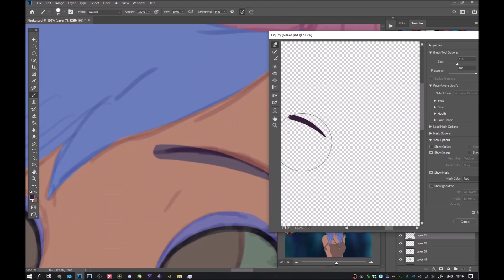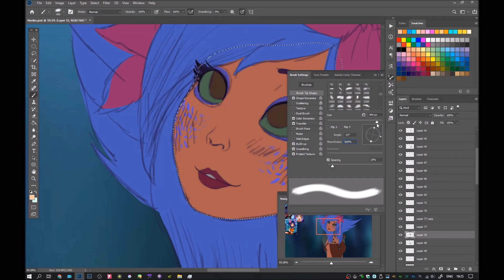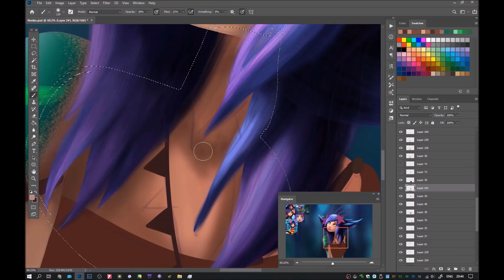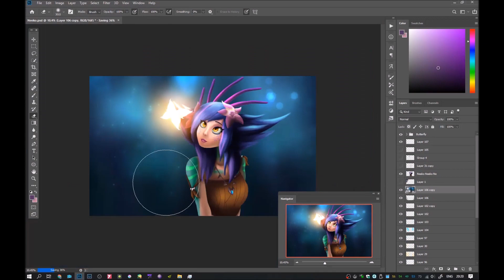Speedpaint - Neeko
2nd League champ of the 6!!

As the second one I wanted to draw Neeko cuz I just love her appearance  🤩
So adorable!!